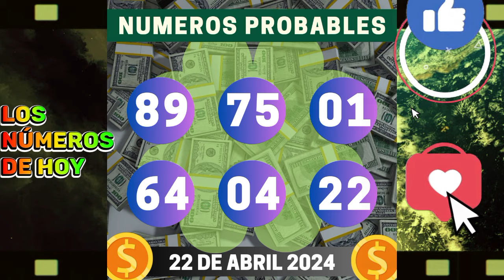Los números de la suerte hoy!! 22 de Abril del 2024 🤑🌎